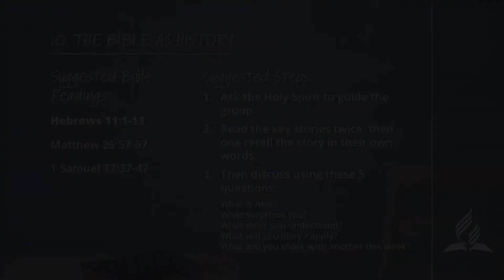10. The Bible as History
The Bible is constituted in history. Biblical history moves in a linear direction from an absolute beginning, when God created all things, to an ultimate goal, when He will restore the earth at His Second Coming.